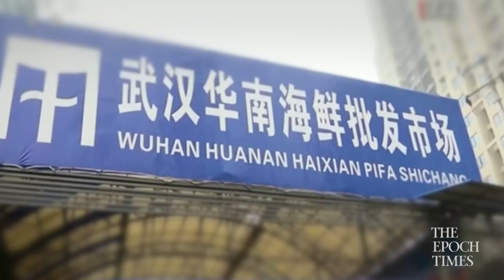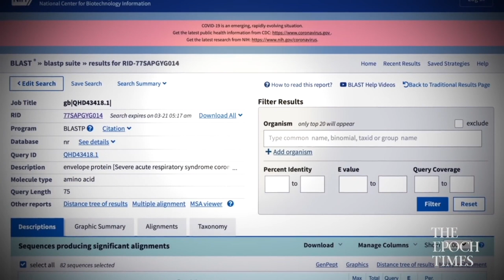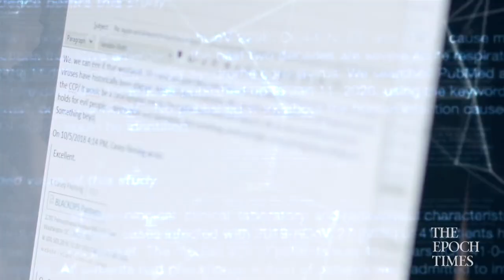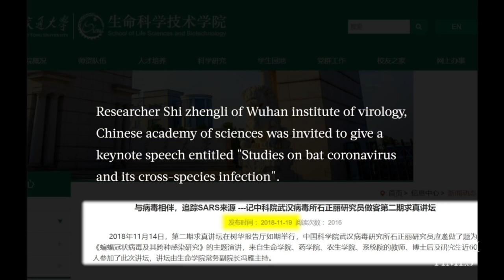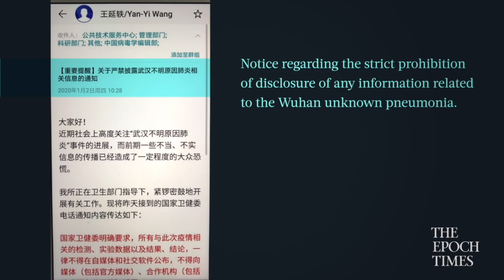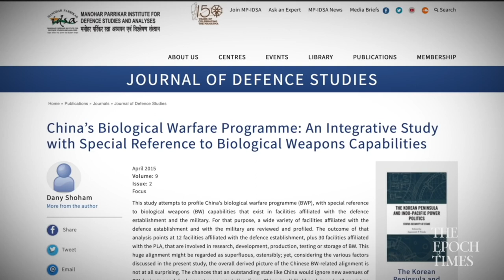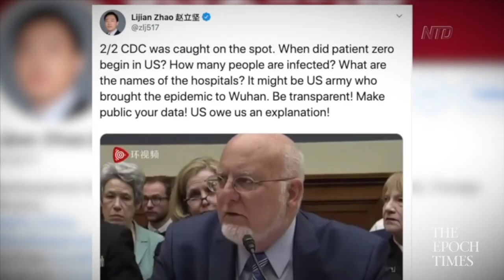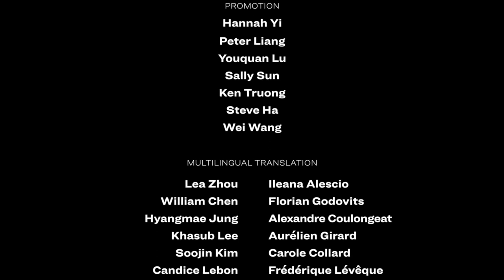Corona-virus (11) - The Chinese Biological Weapon - Wuhan Sea Market Is A Lie - Scientists Speak